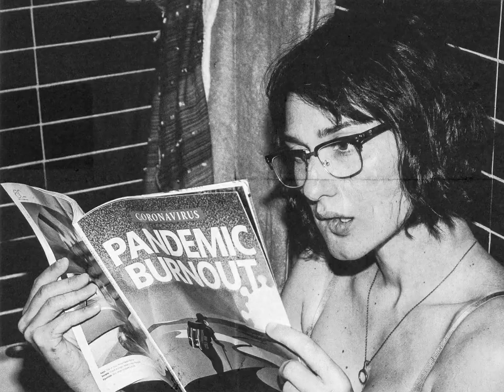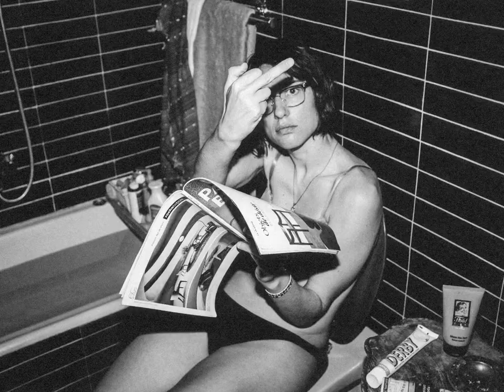Rolling Stone『Rockin' Mamas』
Agency VMLY&R